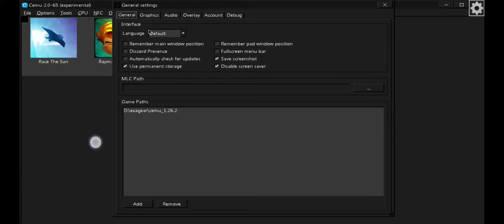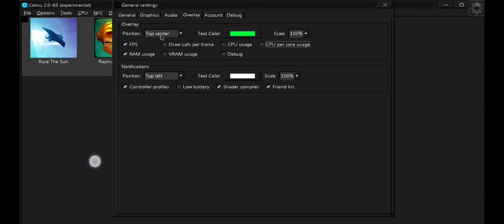Finally New Cemu Emulator On Android 60fps And Settings Tutorial Setup review | Wii U Emulation 2024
Now cemu android phone with Fps Vulkan Performance in Snapdragon 865 60fps Settings tutorial setup 2024 cemu new build 2.0.65
Wii u Emulations